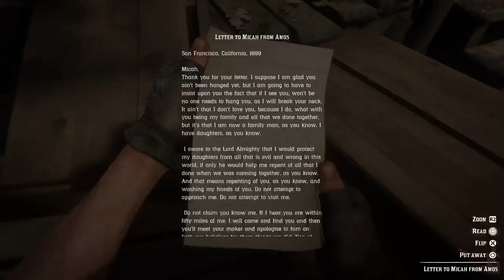Letter from Amos Bell to Micah Bell